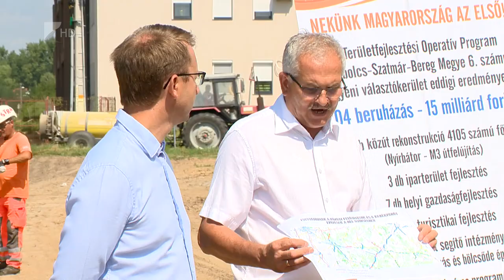Őszre kész a kerékpárút Nyírbátorban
Folyamatosak a kerékpárútfejlesztések Szabolcs-Szatmár-Bereg megyében. A cél kettős: egyrészt a helyben élők biztonságos közlekedést segíteni, másrészt támogatni a turizmust.

Nyírbátorban is éppen kerékpárút épül. Kül- és belterületi szakasz is készül, amire a város és a szomszédos Nyírgyulaj összesen több mint 420 millió forintos uniós támogatást kapott. Az új szakaszt még az iskolakezdés előtt használatba vehetik a kerékpározók.